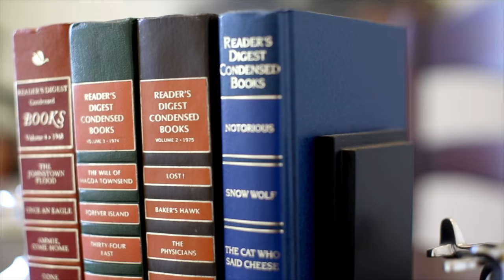The Importance of Staging Your Home || Amber Anderson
In this day and age the question isn't if the home should be staged, it is how. Over the past few years it has become almost imperative to go through some sort of a staging process in the selling of a home. Not only does it add value to the home, but it also speeds up the sale. Most people do not have the creative mindset to envision the way a home would look if they chose to live in it, and that is why it is up to you to set that vision for them.

La Jolla Sothebys, Sotheby La Jolla, Amber Anderson, la jolla real estate trulia, la jolla real estate zillow, la jolla real estate listings, la jolla farms real estate, la jolla shores real estate
la jolla real estate brokers, reba la jolla, International Real Estate,  Real Estate Television, San Diego Real Estate, San Diego Homes for Sale, San Diego Luxury Homes, San Diego Coastal Real Estate, Pacific Sotheby's International Realty, Million Dollar Listings, Luxury Real Estate,

Amber Anderson CA BRE #01423536
Brandon White CA BRE #01864163